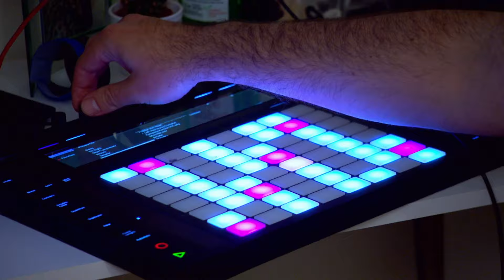Homemade Chapati Goes Horribly Wrong | Come Dine With Me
Do medical editor and rapper Adam's abundant vegetables impress his guests? Find more of your favourite moments from Come Dine With Me on the Official YouTube Channel